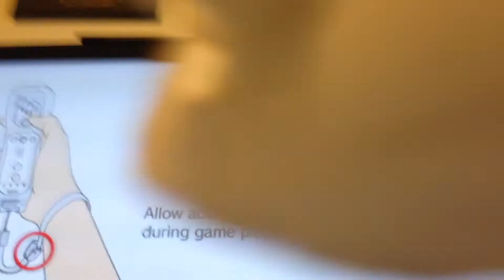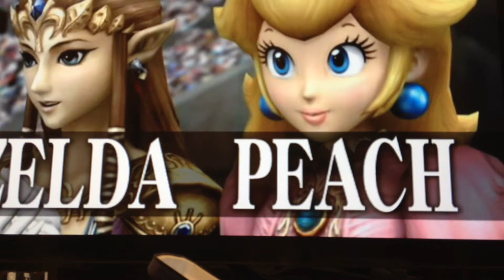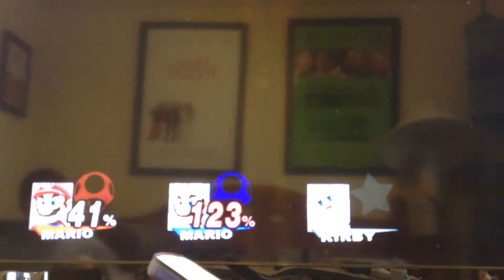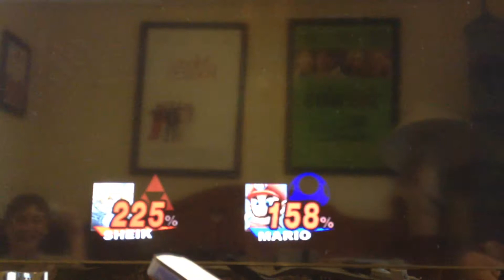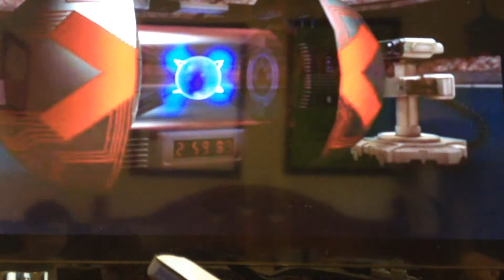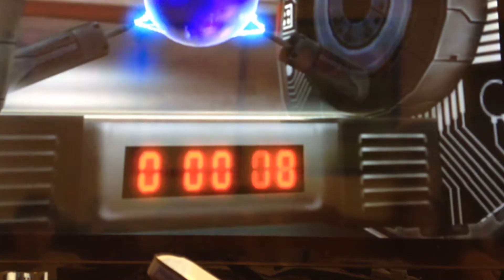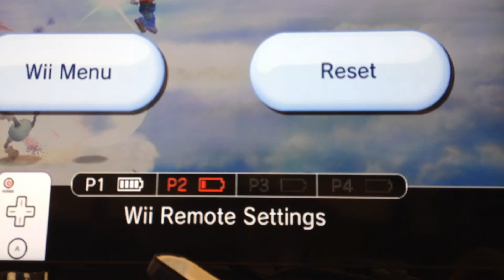Poop And Aidik's Smash Bros. Adventure Part 1: PIT DOES NOT SUCK!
Hi guys this is the first part of a series that me and will are doing. We had some footage that was supposed to be on will's channel(which u can access by clicking the link below)but will accidentally deleted the videos cuz he's an idiot.